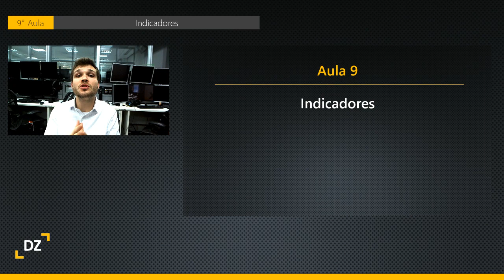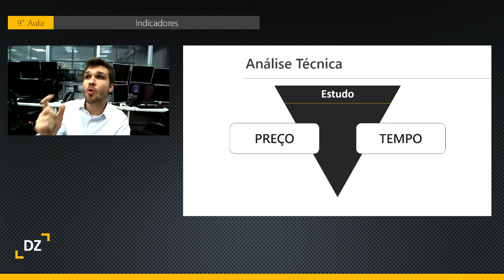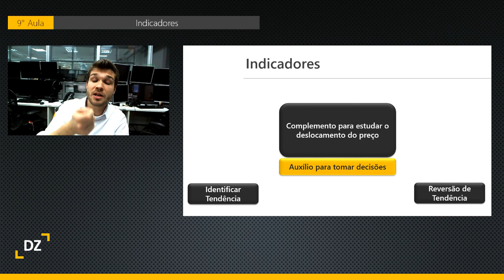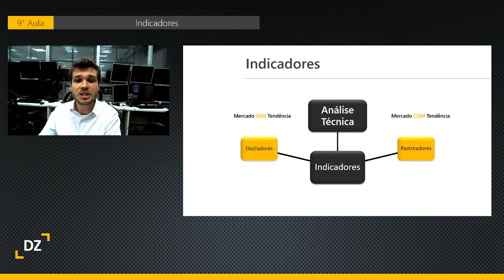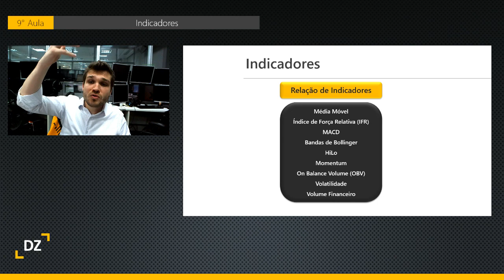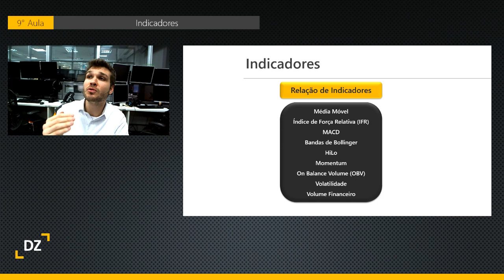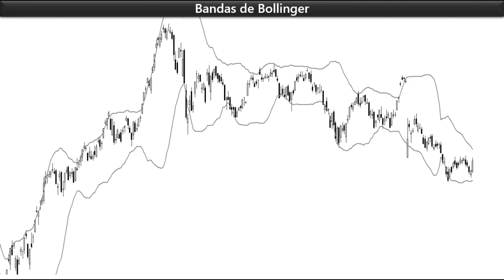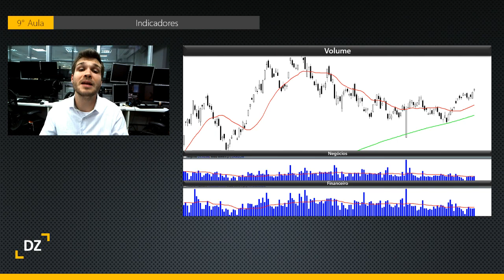9° Aula - Indicadores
Quando estudamos os gráficos na Bolsa de Valores, é natural você complementar os estudos com indicadores, ou seja, estudos auxiliares que irão te ajudar tomar as melhores decisões de compra e venda.

Nesta vídeo aula você aprenderá sobre os indicadores, uma forma de melhorar os seus estudos na bolsa de valores.

👓 Me acompanhe... 👓

💎 Pequenas considerações 💎

1. Se tiver alguma dúvida referente ao vídeo, comente abaixo.
2. Se gostou desse vídeo, deixe o seu like, agradeço de coração =)
3. Se gostou desse vídeo, compartilhe e me ajude levar esse conteúdo para mais pessoas.
4. Não deixe de ativar o "sininho" para receber as notificações dos novos vídeos.
5. Qualquer consideração, deixe seu comentário na descrição do vídeo.

Grande abraço e até mais...